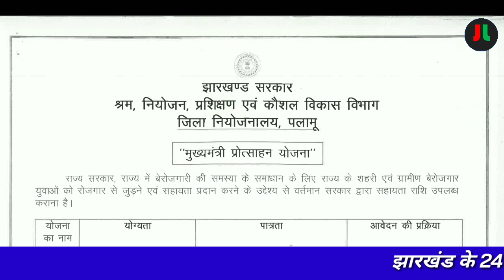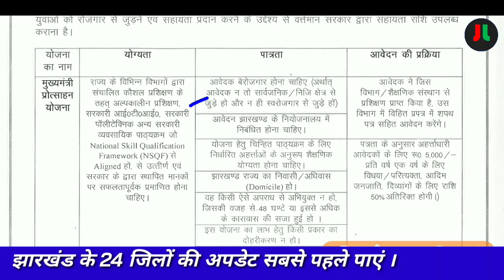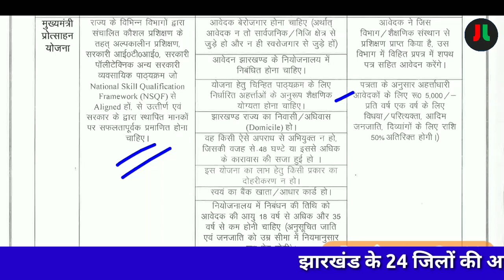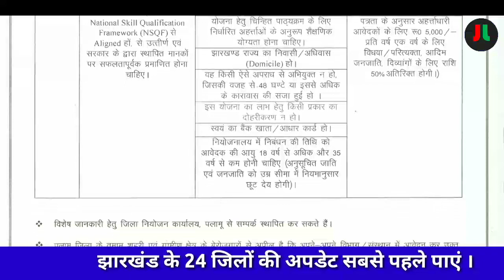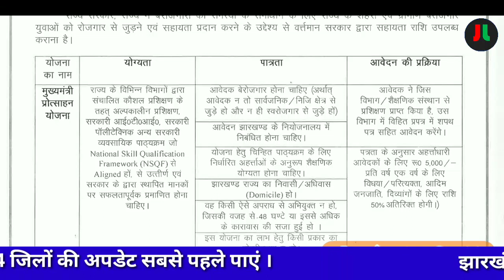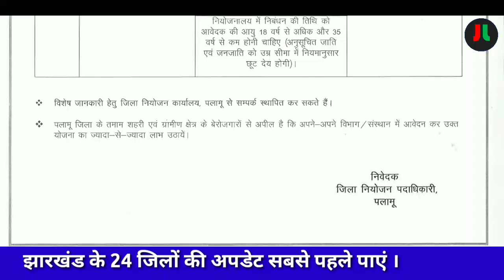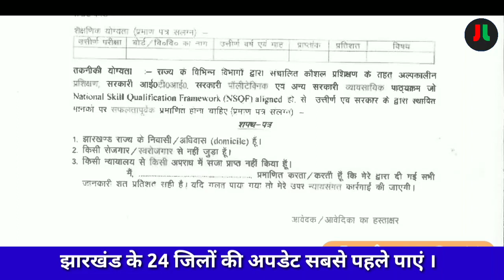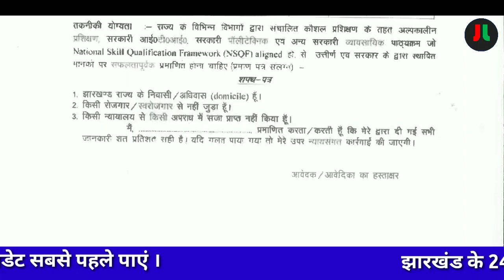झारखंड बेरोजगारी भत्ता 2021 | आवेदन हुआ शुरू.. | ₹5000 सीधे खाते में | फॉर्म भरे Step-by-step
Download Form:-

For English :-
Coming soon...

For Hindi:-

धन्यवाद् ||